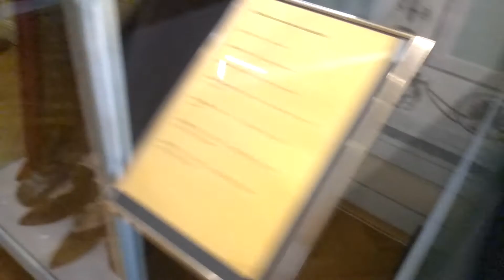Музей Яна Матейко Краков